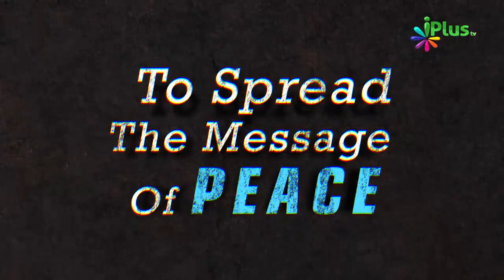Chhote Bachchon Ko Roza Kaise Rakhayein By Zaid Patel